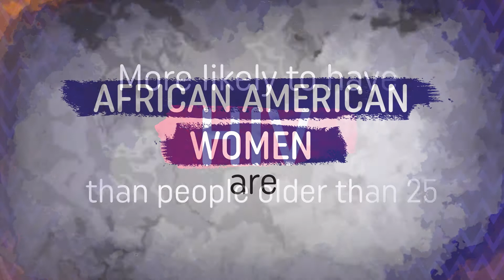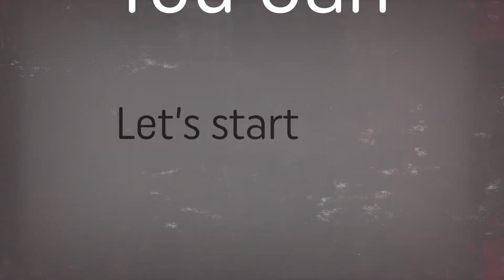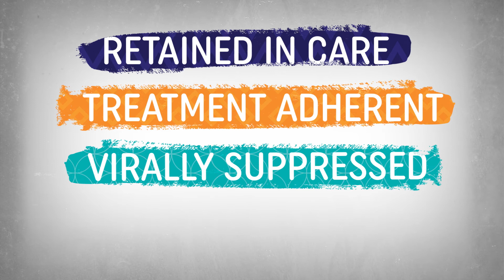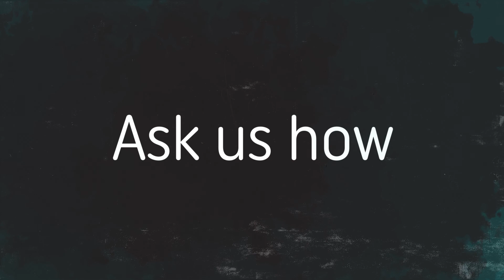end+disparities Call to Action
This 18-month collaborative aims to increase viral suppression rates in these four groups and to increase local quality improvement capacity.